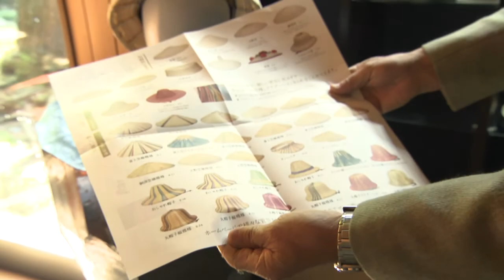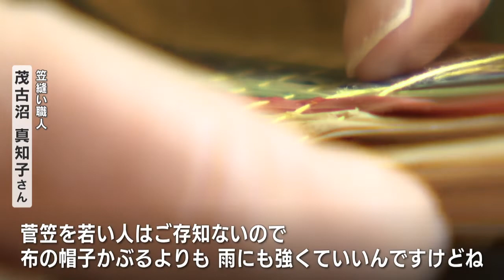越中福岡の菅笠 カラフルおしゃれ帽子に【富山のSDGs】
N6シリーズ【富山のSDGs】

越中福岡の菅笠　カラフルおしゃれ帽子に

■チューリップテレビ「ニュース６」
月～金　午後６時１５分